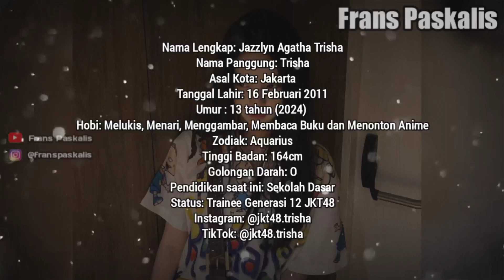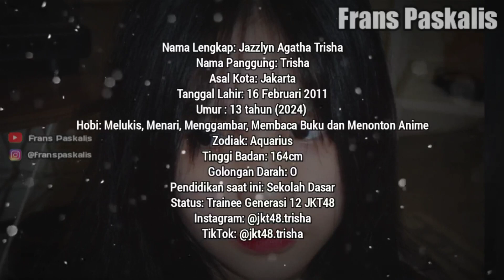BIODATA DAN PROFIL TRISHA JKT48 • MEMBER TERMUDA GENERASI 12 JKT48 YANG MASI SD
Source:
• Instagram Trisha JKT48